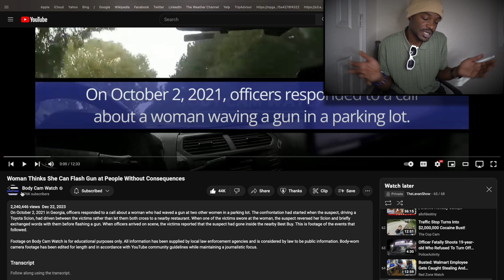She Flashed a Gun Public and then Cried About It l Jus Van Reacts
Jus Van Reacts to @bodycamwatch  footage of a woman who alleged flashed gun in public and then when approached lied and cried about it .